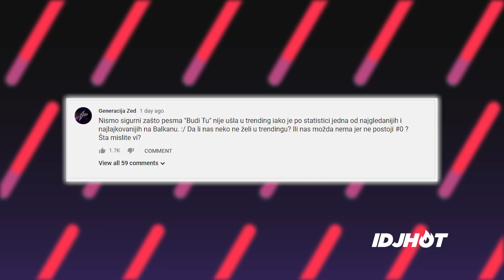LUNA - SKINUCU SVE SA TRENDINGA | IDJHOT powered by MOZZART | 15.11.2019